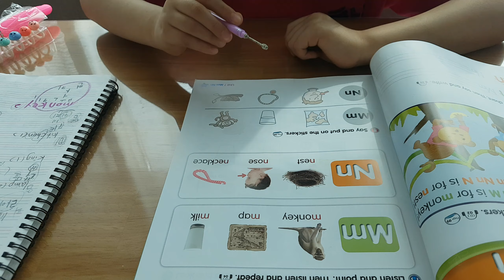M과 N이 만났을 때